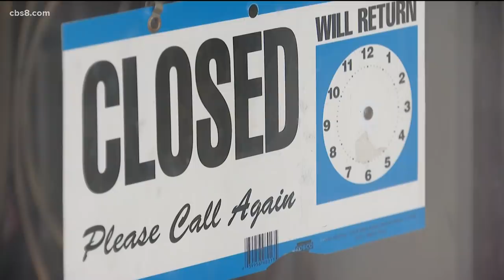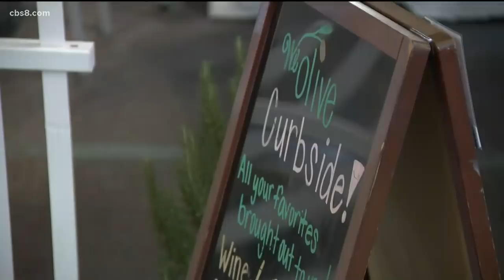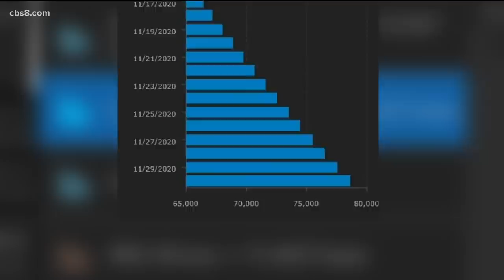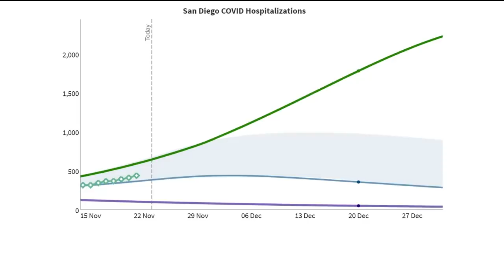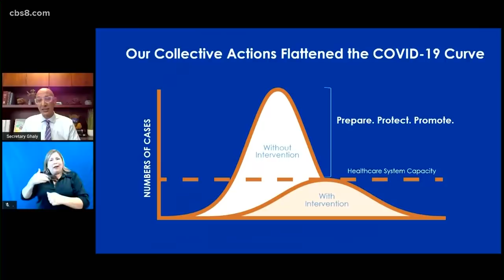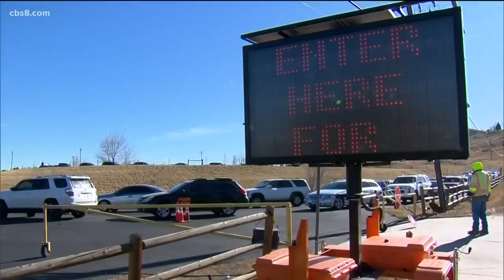San Diego County top stories, November 23, 2020 (6 p.m.)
These are the top stories to follow in California on Monday.